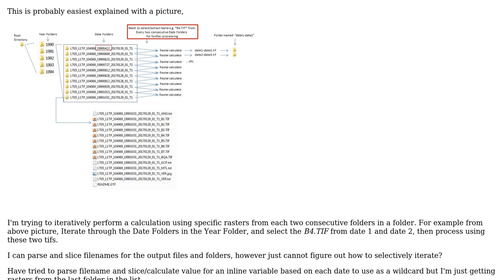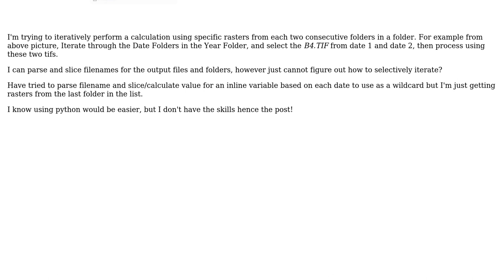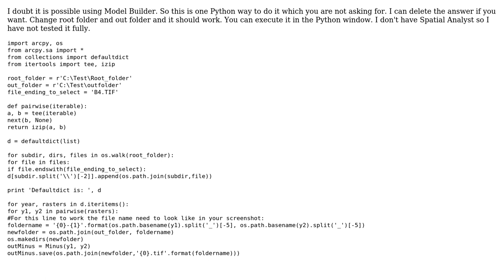GIS: Modelbuilder - iterate consecutive workspaces and select specific rasters from each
With thanks & praise to God, and with thanks to the many people who have made this project possible! | Content (except music & images) licensed under CC BY-SA | Music | Images & others | With thanks to user PolyGeo user Grasshopper user BERA and the Stack Exchange Network Trademarks are property of their respective owners. You are responsible for your own actions.